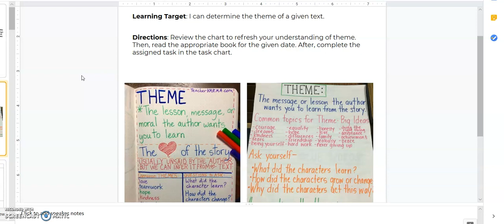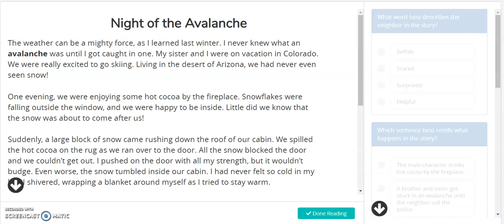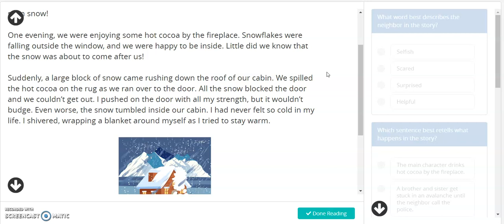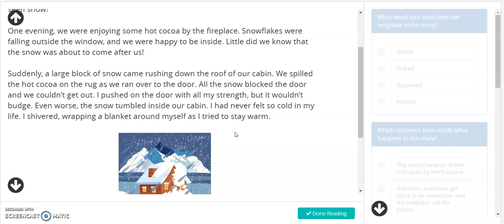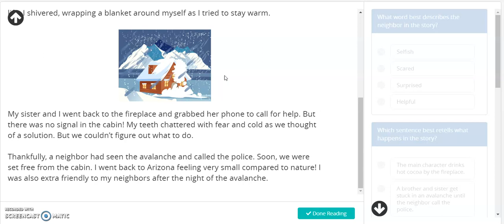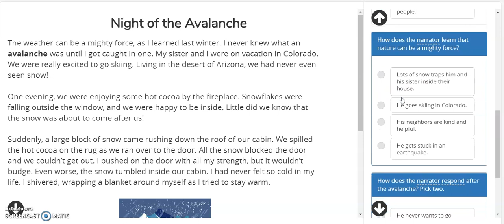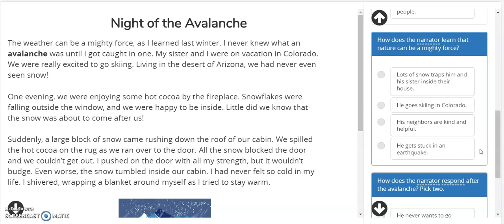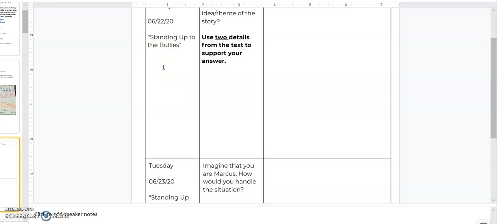3rd Grade ELA Lesson Week of 6/22-6/26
Here is your LAST ELA video for the week! The topic is theme! I hope you ladies have an amazing summer!